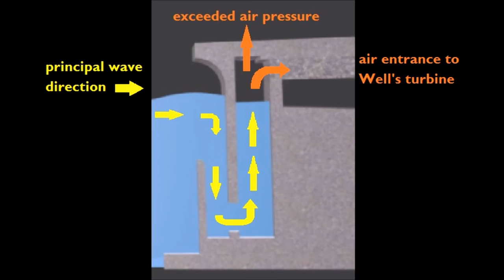Proposed Breakwater with Powerhouse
Proposed Breakwater with Powerhouse (Capstone/Thesis Project) in Virac, Catanduanes Philippines. The Breakwater is installed with Well's Turbines in Oscillating Water Columns. Thus, (1) the project serves as primary protection of the SUWECO Oil Depot and Powerhouse for storm surge which is located near the shoreline of Cabugao Bay, and (2) provide additional power supply to the island with high incident of power outages.

Credits to:
Project Leader / Director: Mamorno, Carlo James
Animator: Laurel, Banjo
Computations and Designers: Cuabo, Mark Jeffrey
                                                      Fisco, Paul Rey
                                                      Gato, John John
                                                      Caguitla, Gillian Ann

Advisers: Engr. Napoleon Dela Cruz, Head
                 Engr. Arnulfo Delima
                 Engr. Roberto Cabrera
                 Engr. Gerardo Justo

TIPManila-CivilEngineering Graduating Batch SY 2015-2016